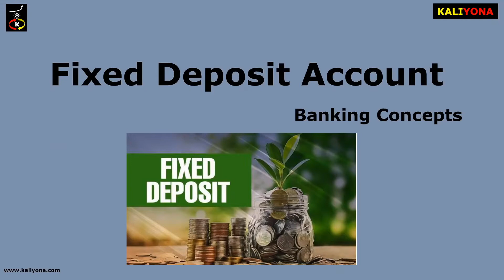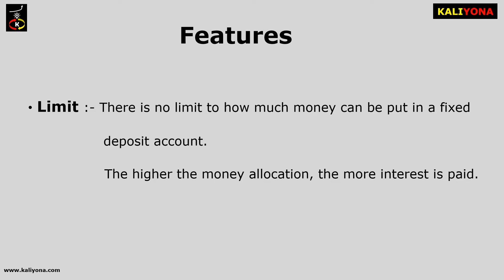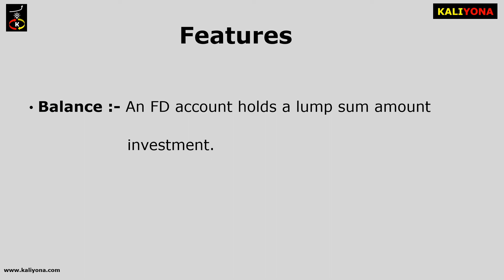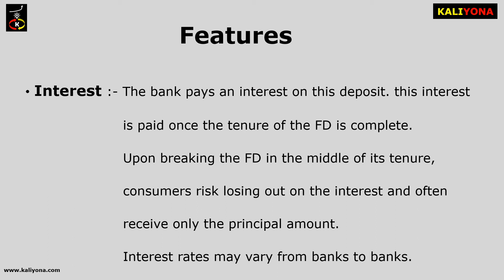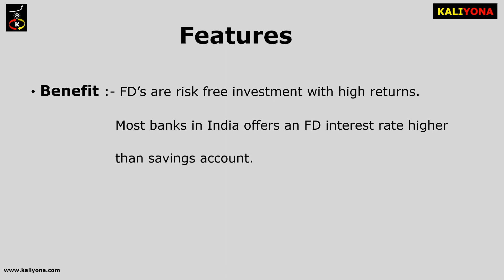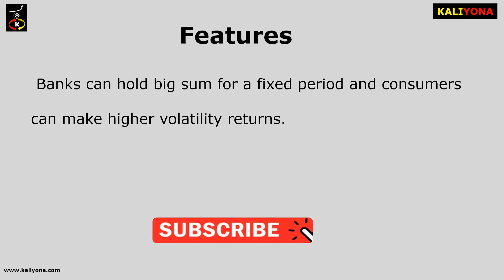FD Account | Key Features | Uses | Banking Concepts | Kaliyona | In Kannada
This course introduces the basic concepts and Terms of Banking in Kannada

Contents of the course are as below

1. Introduction
This module covers the meaning of Banking, Banks and brief introduction of all the Types of Banks like Retail banks, Commercial banks, Investment banks and the Central bank. This module also covers the history of Banking in India.
2. How to open a Bank Account ?
This module covers the steps and documents needed to open a Bank Account and also covers the procedures to follow in order to open a bank account if you are under 18 years of age.
3. Savings Account
In this module we have covered the basics of Savings Account, features and the minimum balance to maintain in this account along with the rate of interest the account holder gets.
4. Current Account
In this module we have covered the basics of Current Account, features and the minimum balance to maintain in this account along with the rate of interest the account holder gets.
5. Salary Account
In this module we have covered the basics of Salary Account, features and the minimum balance to maintain in this account along with the rate of interest the account holder gets.
6. NRI Account
In this module we have covered the basics of NRI Account, features and the minimum balance to maintain in this account along with the rate of interest the account holder gets and the types of NRI.accounts.
7. RD Account
This module explains the basics of a Recurring Deposit Account and its features along with the different tenor periods in which the account can be opened.
8. Fixed Deposit Account
This module explains the basics of a Fixed Deposit Account, features and the different tenor periods in which we can deposit our money in an FD account along with the rate of interest the account holder gets.
9. Net Banking
In this module we have covered the use of Net banking and the advantages of Net banking. We  have also explained the procedures to avail the Net banking facility.
10. Card Payments
In this module we have explained the meaning of Debit and Credit cards, the features and uses of card payments.
11. UPI payments
We have explained the meaning of UPI, the benefits of UPI and procedures for registering for UPI.

Level: Beginner

Benefits of the Course:
1. Get a complete overview of Banking
2. Concepts explained in Kannada for better understanding
3. Quiz after the course to reinforce learning
4. Course completion certificate from Kaliyona

Requirements:
1. No Prerequisites required for this Course
2. No experience in Banking is needed

Target Audience:
1. Anyone interested to learn about Banking
2. Anyone interested to open the bank account
3. Eager to learn about internet banking and UPI payments

Materials Included:
1. Quiz based on the modules completed
2. Course Completion Certificate.

banking in kannada
finance in kannada
banking kannada
finance kannada